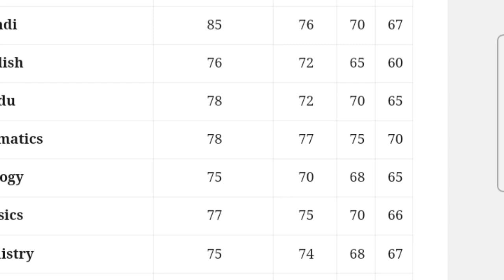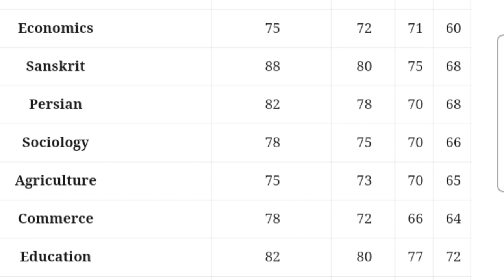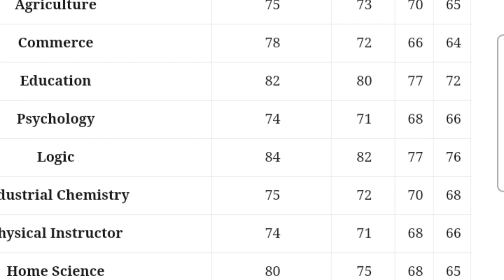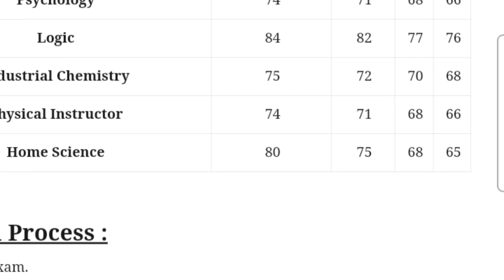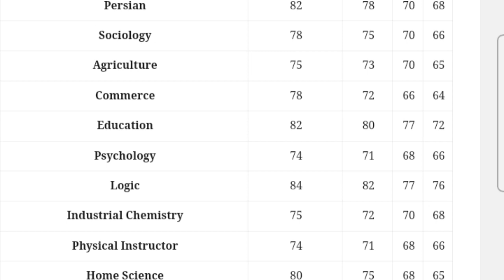uppsc gic result 2021|gic lecturer result 2021|gic latest news today|gic cut off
1) Bas apne Doubt ki photo kheecho

2) Sawal ko crop karo

3) Turant Video solution pao

4 crore se jaada bachee karte